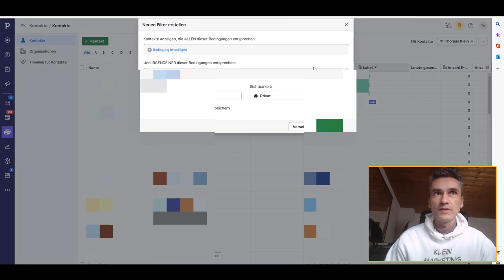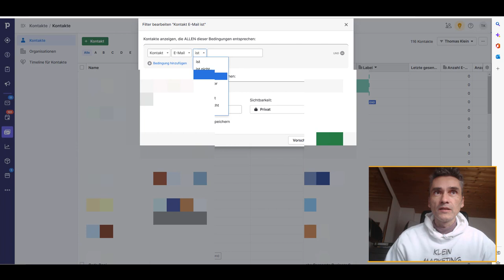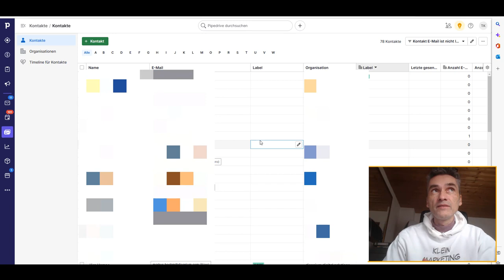Pipedrive CRM Tutorial: E-Mail Vorlagen verwenden und versenden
Wie du massiv Zeit einsparst! Wie Du mit dem Pipedrive CRM nativ integriertem E-Mailing Tool massiv Zeit und Geld einsparst kurz erklärt in diesem Video.. ➡ CRM-System ideal für den Start in deine Selbständigkeit und KMU's (Pipedrive) 🎯 Meine E-Mail Marketing Software

Happy Hunting!